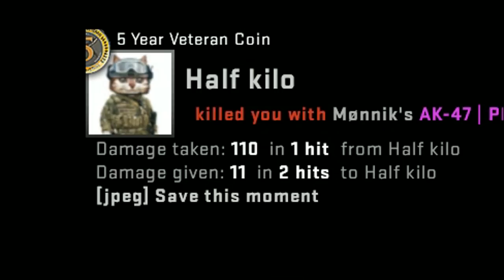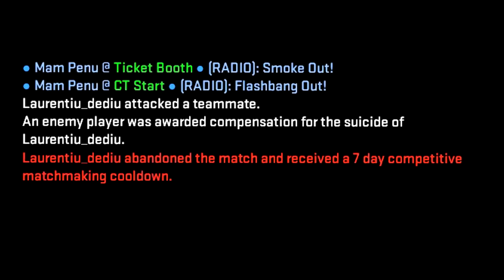BAXTER vs THE WORLD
happy brith day and and shoot out.

dumping scripts.. skinhacks ru